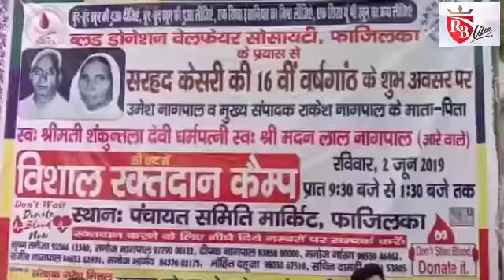Fazilka: सरहद केसरी की 16 वीं वर्षगांठ पर विशाल रक्तदान शिविर आयोजित 02-06-19